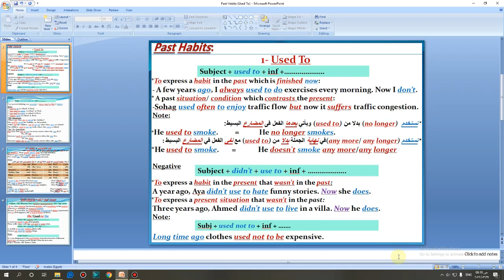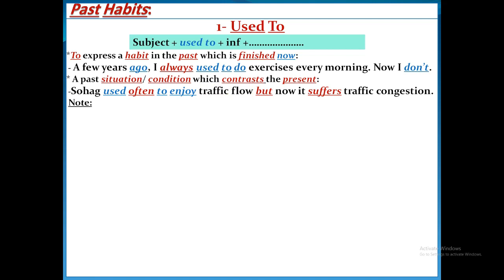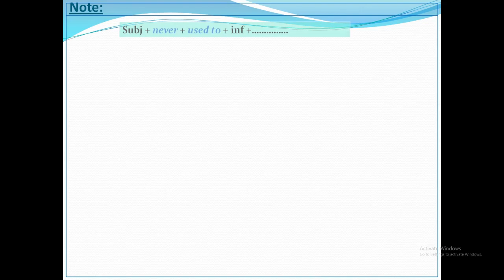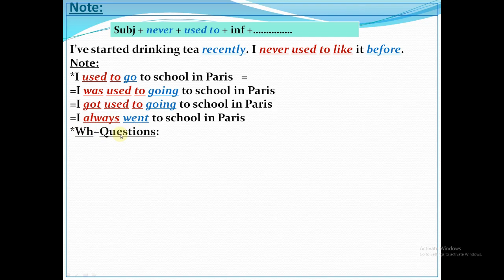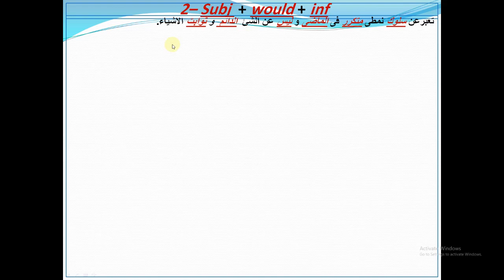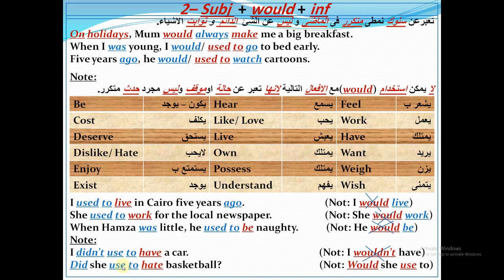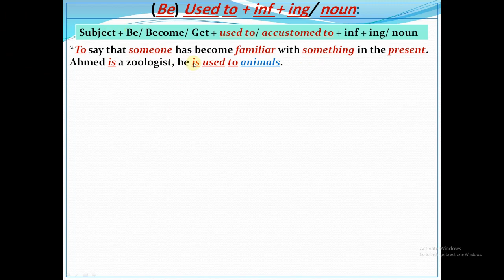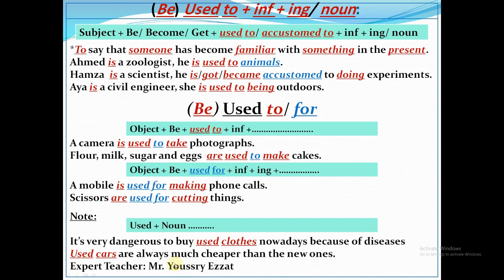شرح قاعدة Past Habits (Used to - Would) الصف الثالث الثانوي 2022 تيرم ثاني (Unit 10)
شرح قاعدة  العادادت في الماضي Past Habits (Used to - Would) الصف الثالث الثانوي 2022 تيرم ثاني (Unit 10)